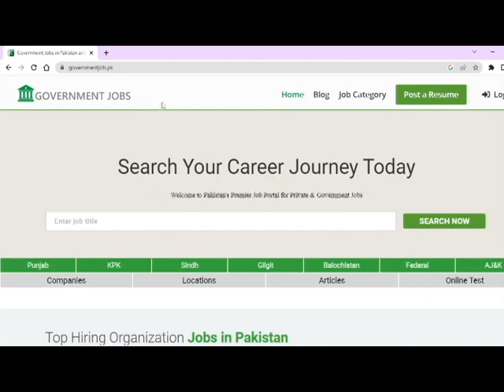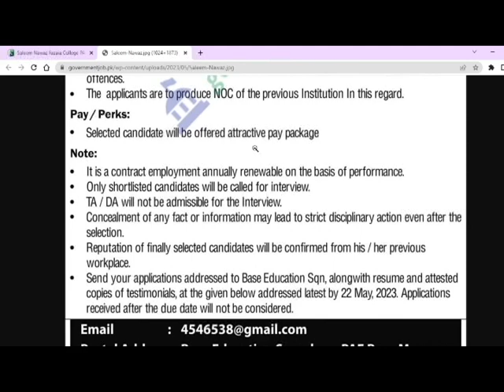PAF Jobs 2023 || PAF job 2023 vacancy || Government job || New job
In this video i will tell you ( PAF Jobs 2023 || PAF job 2023 vacancy || Government job || New job     )

A.O.A